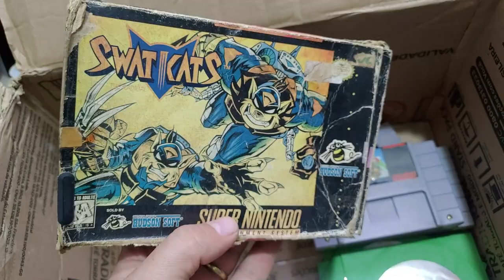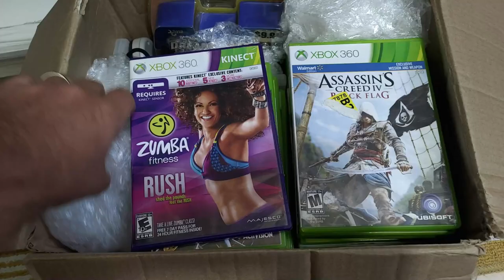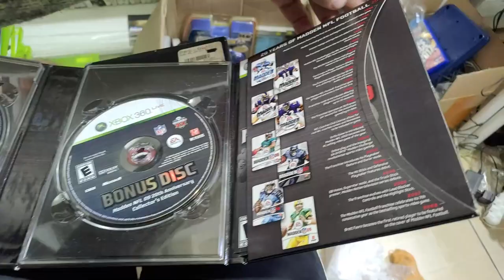Caixa de Games Misteriosa, Novas parceirias